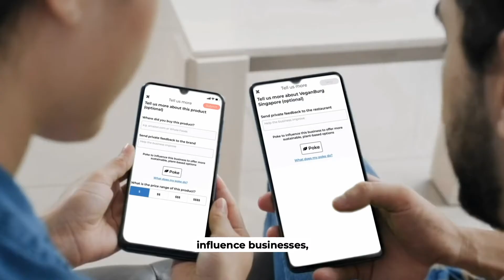About abillion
abillion is a discovery and review platform for a movement of conscious consumers who want to drive businesses to offer more sustainable​ and plant​based options 💚